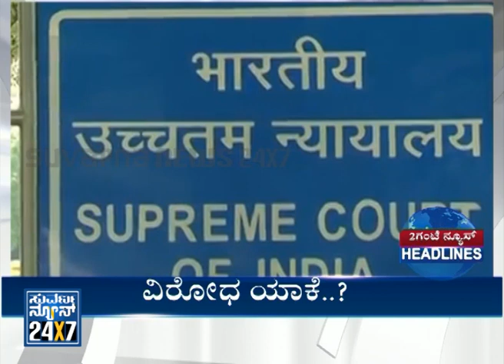Latest News Headlines 20 Aug 14 ನ್ಯೂಸ್ ಹೆಡ್ಲೈನ್ಸ್ Suvarna News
Suvarna News 24X7 - Latest News Headlines